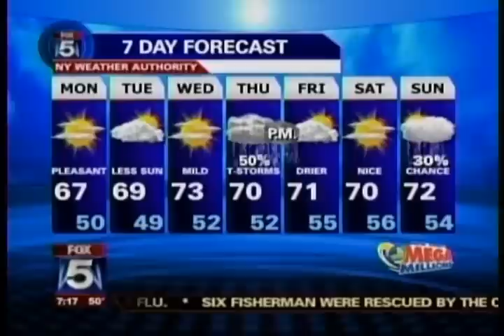Mike Woods & Frankie Q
Mike Woods & Frankie Q, on the Coney Island Boardwalk